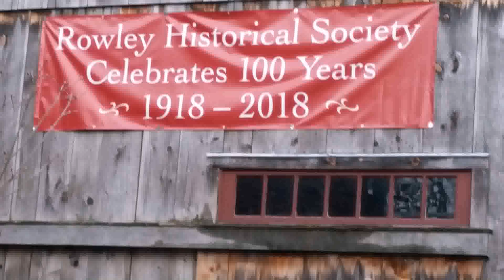Water Garden Supplies Rowley Ma (see description) (see description)